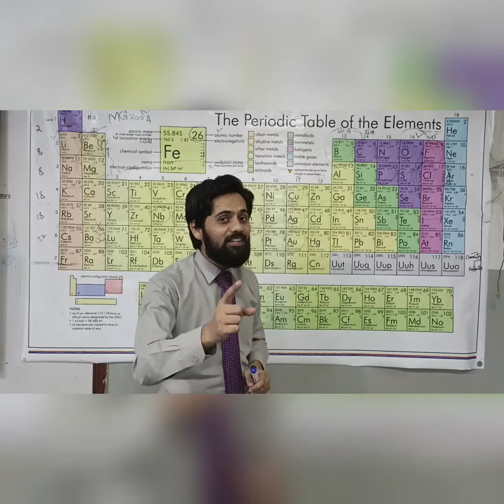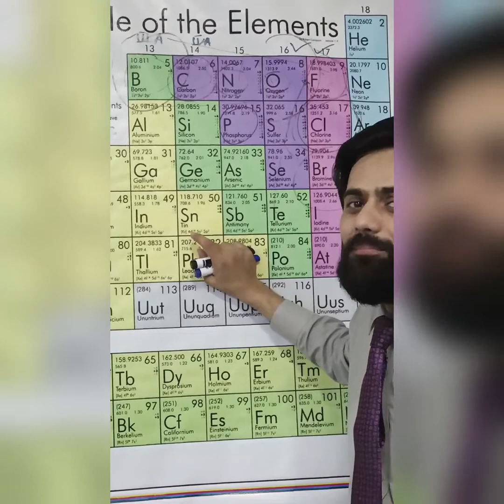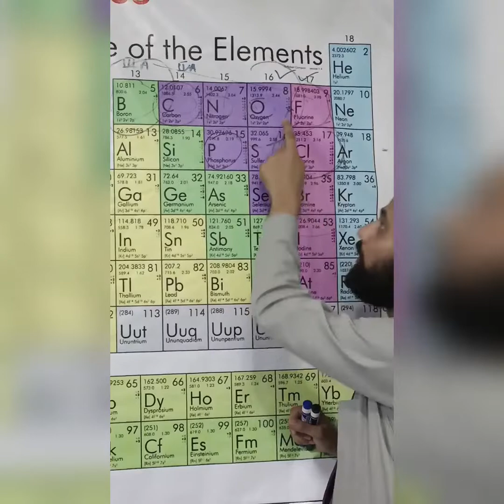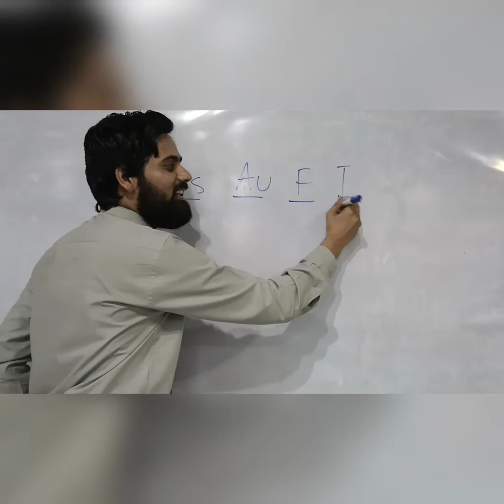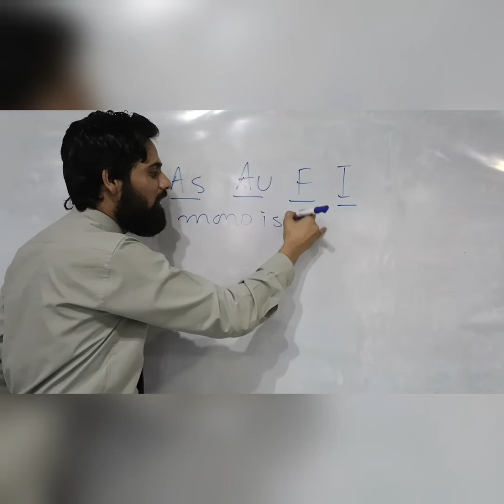Periodic Table Totka ||| Group iiiA To viiiA ||| Nobel Gases ||| Halogen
Memorizing Periodic Table is much More compulsory to understand the reality of Chemistry and Elements. The arrangement of the Periodic Table is Helpful to understand Properties.
As in a Group from Top To Bottom Size Increases and In Period Size Decreases It Is also helpful to memorize The Atomic Number, electronic configuration etc. It will be described in the Next Video.